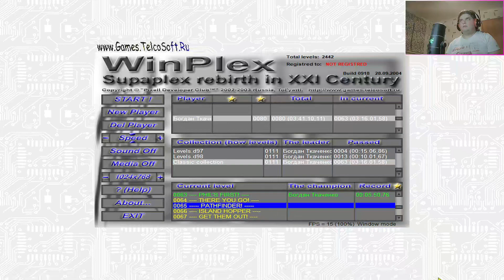Winplex #22: [65] Pathfinder!